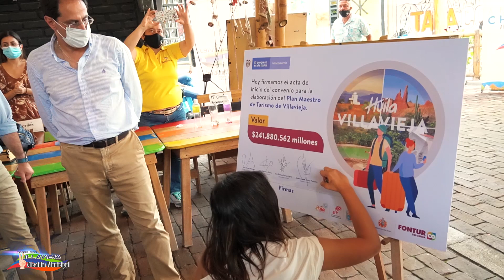Plan Maestro de Turismo TodosPorVillavieja 2021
La Administración Municipal en cabeza de su Alcalde Andrés Charry de la mano con la Gobernación del Huila en cabeza del Dr. Luis Enrique Dussan y el Dr. José Manuel Restrepo Ministro de Comercio, Industria y Turismo, junto a la Vicepresidenta de Fontur María Lucía Villalba; logra hacer realidad el Plan Maestro de Turismo para Villavieja a través del cual se analiza y se diseña una estrategia para indicar las medidas a tomar para el desarrollo del turístico en el Municipio.